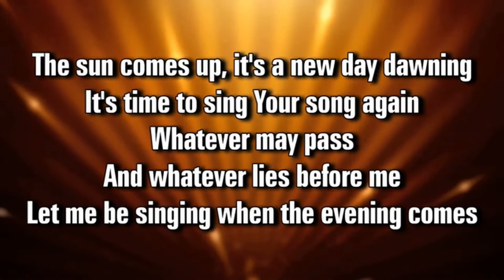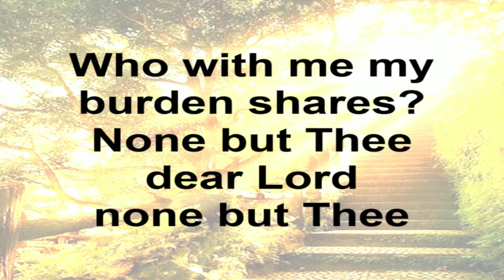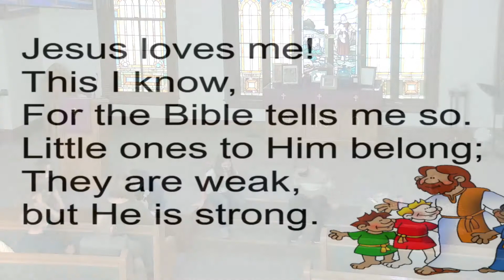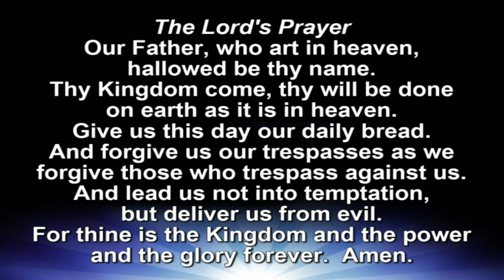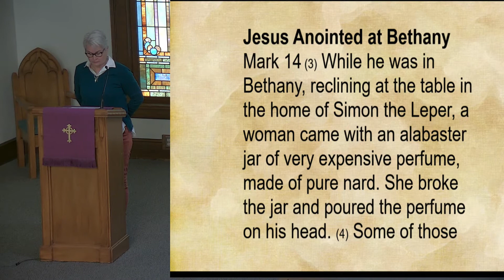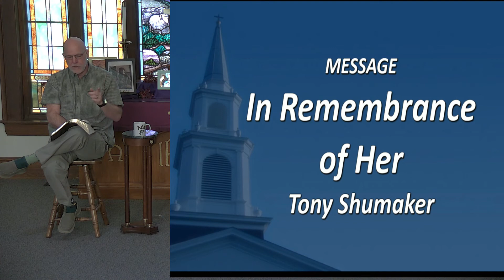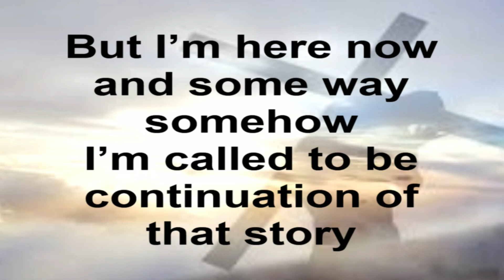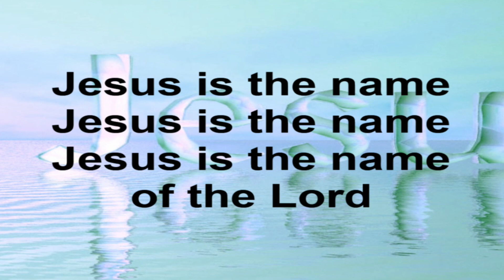3/14/21 Middleville United Methodist Church